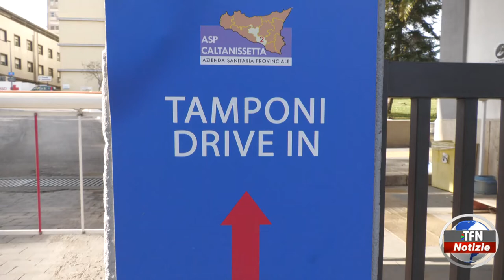Covid, 63 positivi nel Nisseno